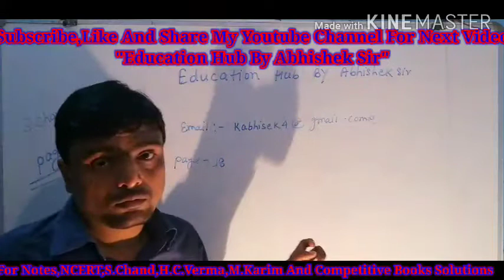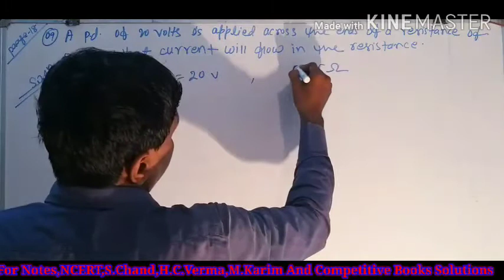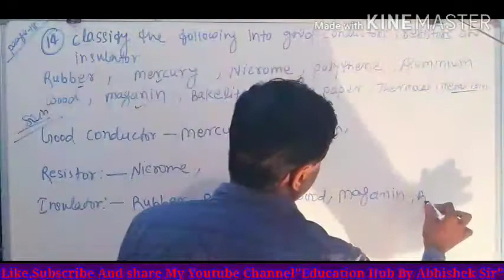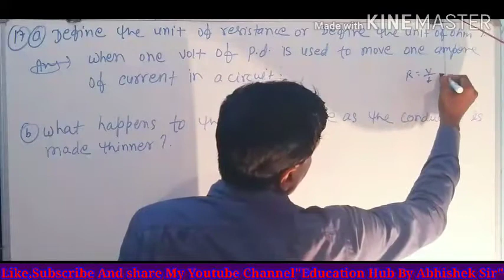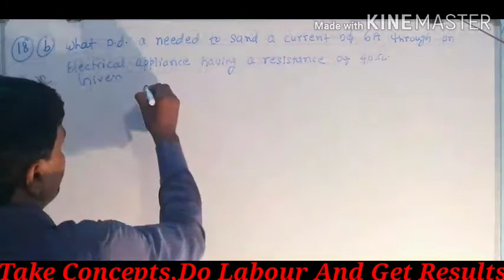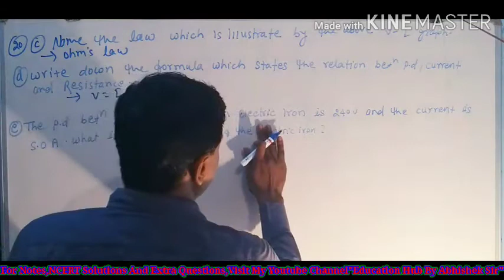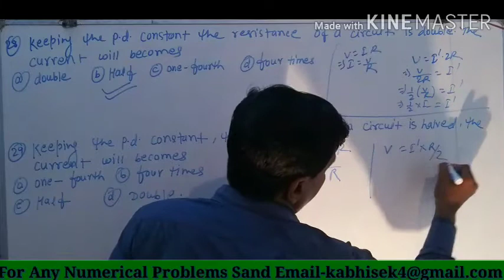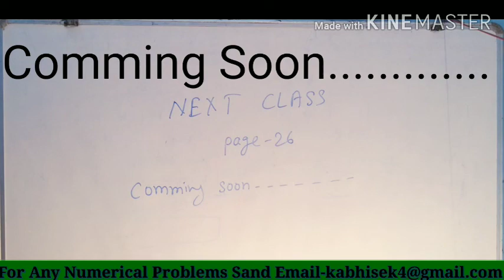electricity class 10 S.Chand Numerical Solutions # Ohms Laws Page-18#Lecture-03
S.Chand Numerical Solutions,Page-18